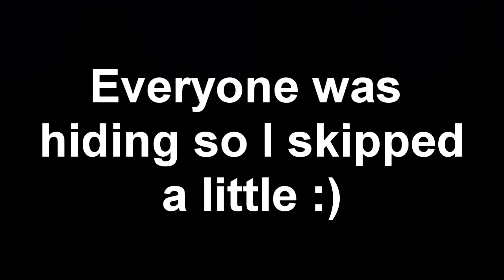Minecraft Christmas Special - The Walls - W/ IxUnderdogxI & Shadow4d - MASSACRE!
Guys you don't wanna miss this!! Leave a like for an epic game of The Walls.